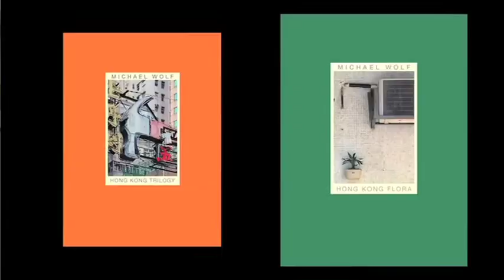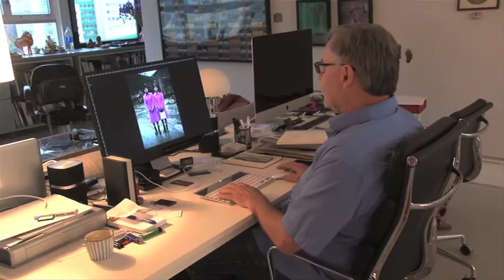MICHAEL WOLF - Interview 2016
Born in 1954 in Munich, Germany. Lived and worked in Munich. He died in 2019. The focus of Michael Wolf’s work is life in mega cities. Many of his projects document the architecture and the vernacular culture of metropolises. Wolf grew up in Canada, Europe and the United States, studying at UC Berkeley and at the Folkwang school with Otto Steinert in Essen, Germany. He moved to Hong Kong in 1994 where he worked for 8 years as contract photographer for Stern magazine. Since 2001, Wolf has been focusing on his own projects, many of which have been published as books.

Wolf’s work has been exhibited in numerous locations, including the Venice Biennale for Architecture, Aperture Gallery, New York; Museum Centre Vapriikki, Tampere, Finland, Museum for Work in Hamburg, Germany, Hong Kong Shenzhen Biennial, Museum of Contemporary Photography, Chicago. His work is held in many permanent collections, including the Metropolitan Museum of Art in New York, the Brooklyn Museum, the San Jose Museum of Art, California; the Museum of Contemporary Photography, Chicago; Museum Folkwang, Essen and the German Museum for Architecture, Frankfurt.

He has won first prize in the world press photo award competition on two occasions (2005 & 2010) and an honorable mention (2011.) In 2010, Wolf was shortlisted for the Prix Pictet photography prize.

He has published more than 13 photo books including bottrop ebel 1976 (peperoni press 2012) tokyo compression three (peperoni press/asia one 2012,) architecture of density (peperoni press/asia one 2012,) hong kong corner houses (hong kong university press, 2011) portraits (superlabo, japan,2011) tokyo compression revisited (peperoni press/asia one 2011,) real fake art (peperoni press/asia one 2011,) fy (peperoni press, 2010,) a series of unfortunate events. (peperoni press, 2010,) tokyo compression (peperoni press/asia one 2010,) hongkong inside outside (asia one/peperoni press 2009,) the transparent city (aperture 2008) and sitting in china (steidl 2002).